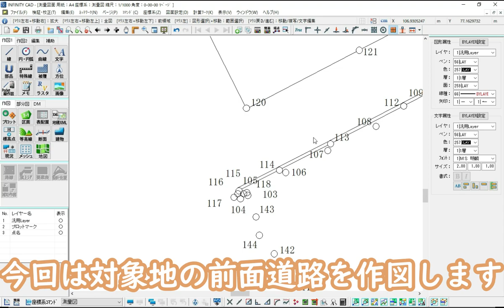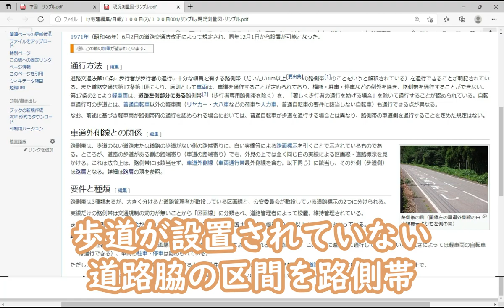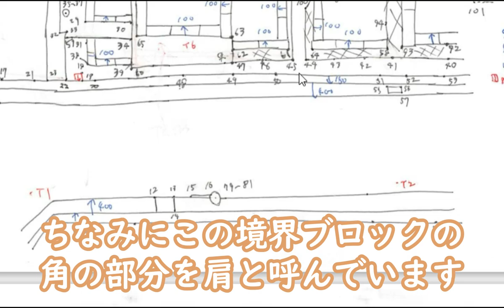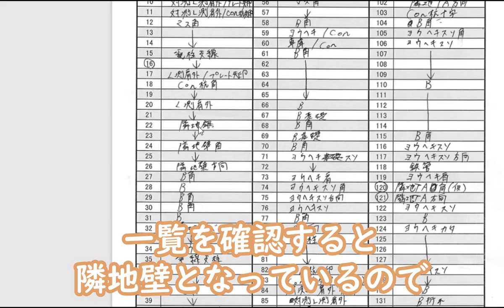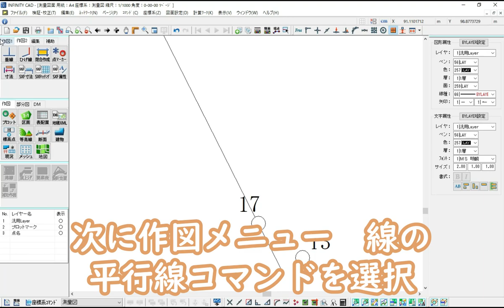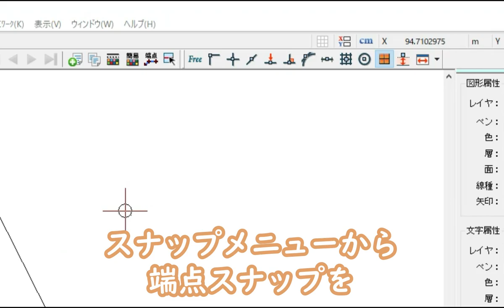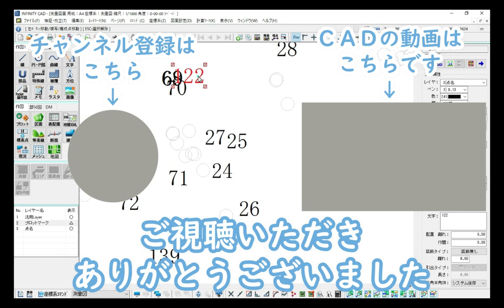【ＣＡＤオペレーターを名乗りたい】ひげ線と平行線③【１００日チャレンジ】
こざき事務所の動画編集者イノウエと申します。
この度社命で１００日間の配信に挑戦することになりました。
１日１つＣＡＤの作図を勉強します。
どんな方法があり、どれが一番覚えやすいのか、何をすればいいのか
全くの手探りですので、もしこちらをご覧いただけましたら
「こんな方法に興味がある」「あんなの試してみて」
などなどコメント等でお題を提供頂ければ幸いです。

編集　イノウエ